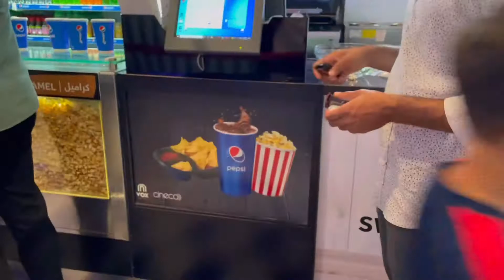🎬🍿🥤😍 Field trip to the cinema “ Sonic theHedgehog 2" Year 4 - Alwisam school 13 June 2022